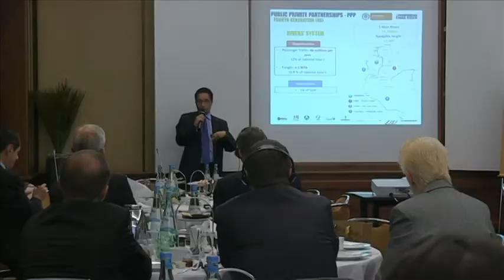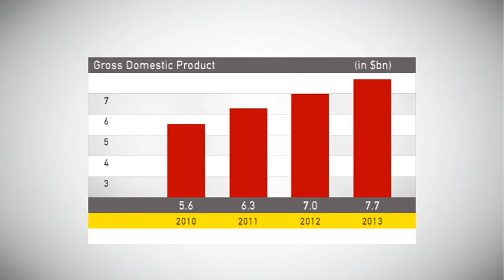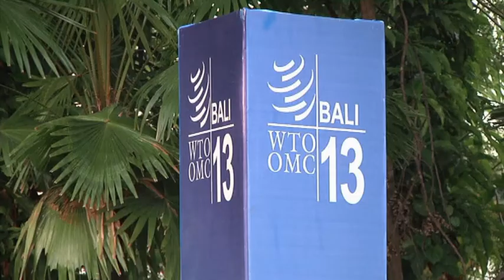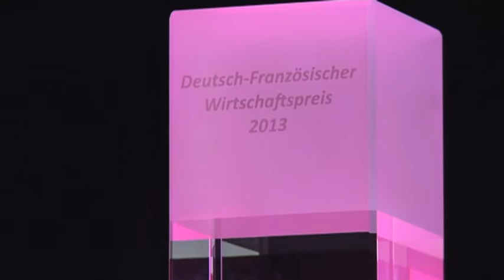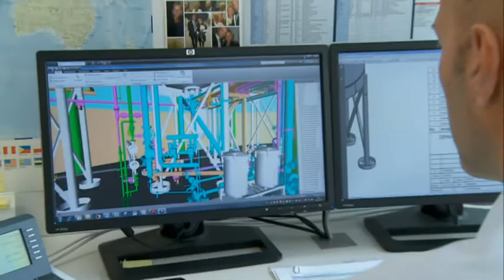markets on air - German Economy News (English 01/2014)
This episode's topics:
- New Pathways - Infrastructure in Colombia
- Moving Forward - Rwanda Attractive Business Location in Africa
- Direct Investments in Africa
- Global Trade Breakthrough: Free Trade Agreement of Bali
- Turnaround in Sight - Europe has Turned the Corner
- Honors in Paris - Franco-German Business Award
- Quenching Thirst - Brewing Beer for the World